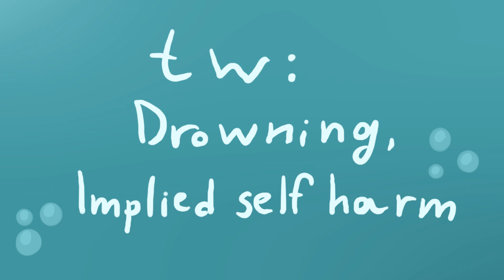Arms Tonite (CW in desc)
Cw: drowning, eye injury
I decided to make a n o t h e r animatic for this AU. Hope you enjoy it!